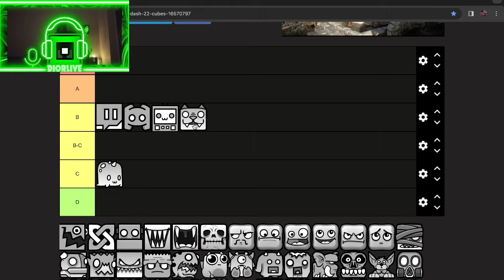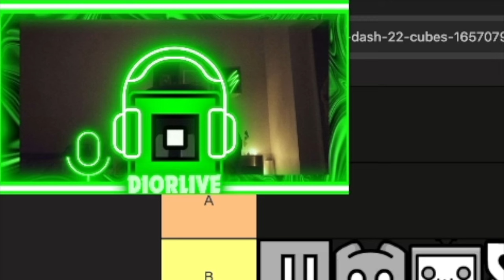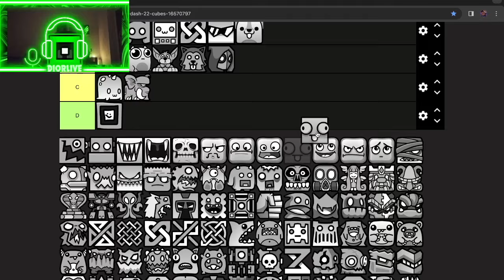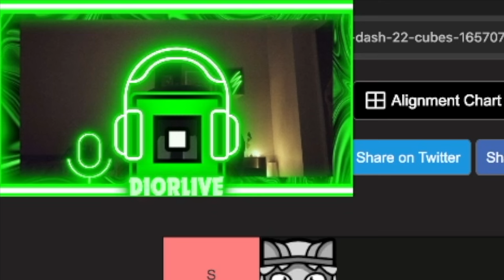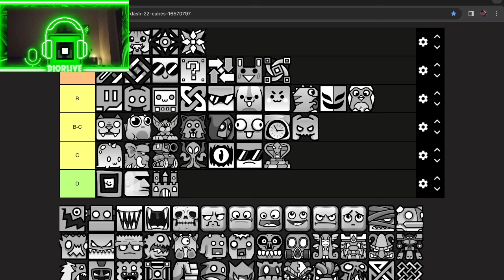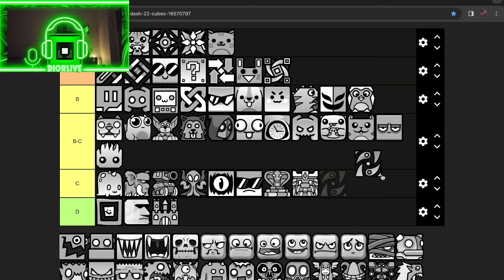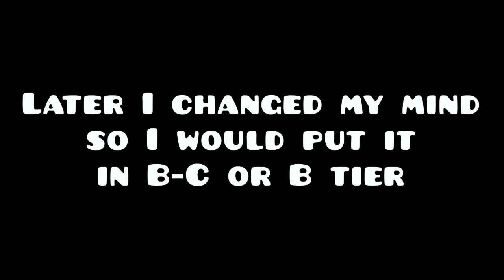RATING 2.2 Cube ICONS | Geometry Dash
Rating Geometry Dash 2.2 cube icons. I didn't rate all the icons or even half of them because the video would be too long. Also, not many people would watch the whole video so there wouldn't be a point for me to make the video longer. Looking forward to making more videos about tier lists!
Text your salt in the comments and tell me whatcha think! ;D

Geometry Dash
Geometry Dash 2.2
Geometry Dash Memes
Geometry Dash Dior GD